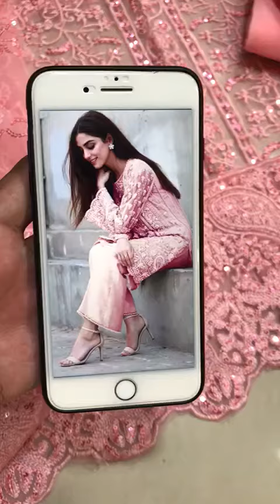fancy net embroidered 3ps dress 👗🥻 available